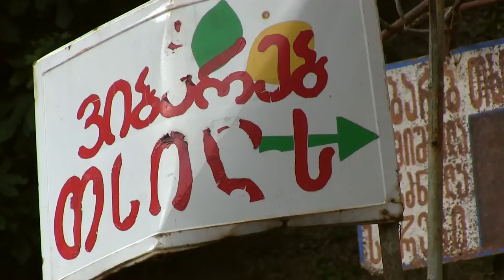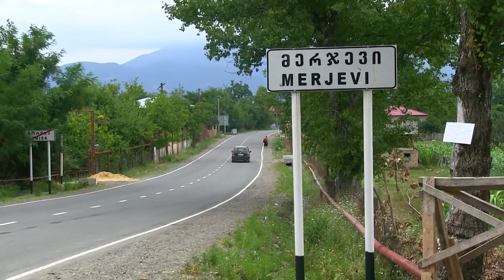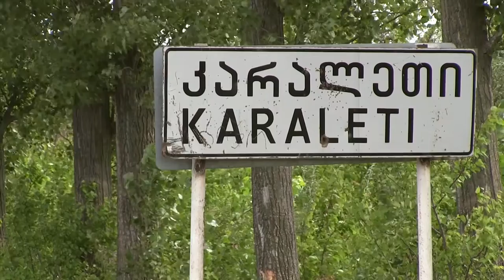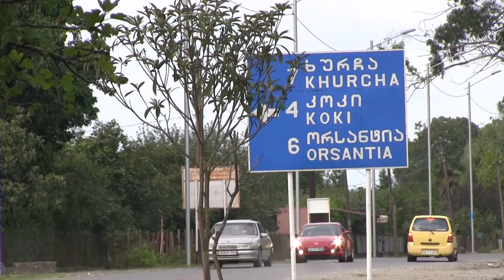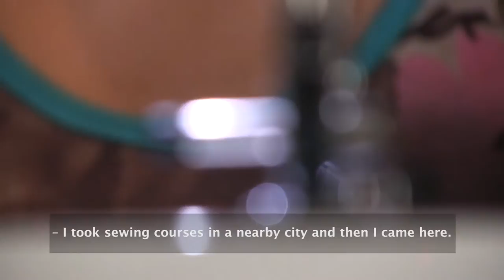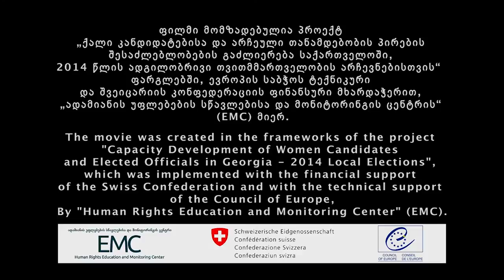ქალები ადგილობრივ პოლიტიკაში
ფილმი მომზადებულია პროექტის ფარგლებში  “ქალი პოლიტიკოსების მხარდაჭერა ადგილობრივი თვითმმართველობის დონეზე," შვეიცარიის კონფედერაციის ფინანსური და ევროპის საბჭოს ტექნიკური მხარდაჭერით.